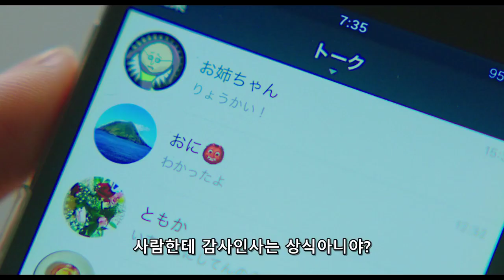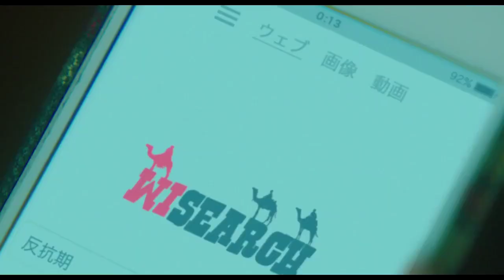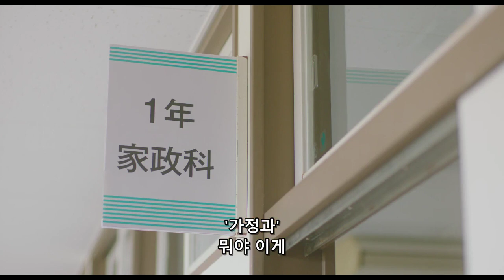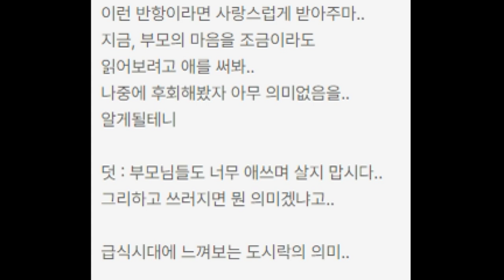[ENG] 중2병 딸 VS 그런 딸의 엄마 - 오늘도 괴롭히는 도시락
오늘도 괴롭히는 도시락 (2019)

감독 : 츠카모토 렌페이 감독

배우 : 시노하라 료코, 요시네 쿄코, 마츠이 레나, 사토 칸타, 오카다 요시노리

장르 : 드라마, 코미디